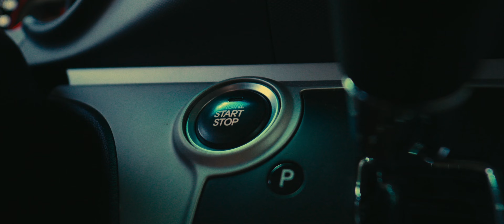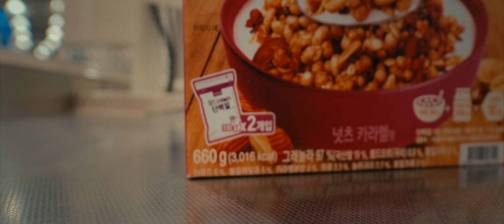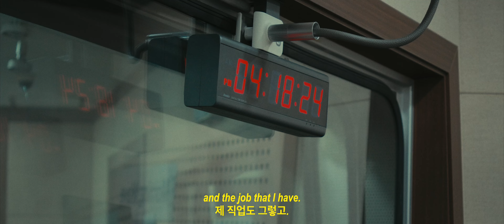An Ordinary Day In Korea (Cinematic | Sony FX30)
An ordinary day in South Korea in 2023

A cinematic film recorded with the Sony FX30